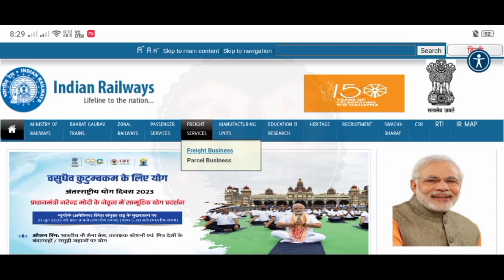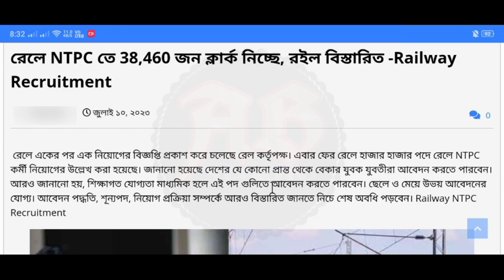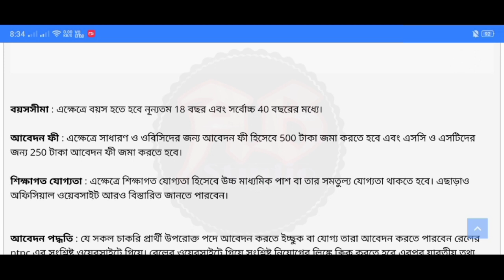ভারতীয় রেলে NTPC-তে মাধ্যমিক পাশে গ্রুপ ডি পদে নিয়োগ 2023 | indian railway NTPC recruitment 2023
1.𝐖𝐞𝐛𝐬𝐢𝐭𝐞 𝐋𝐢𝐧𝐤 -

2.𝐖𝐞𝐛𝐬𝐢𝐭𝐞 𝐋𝐢𝐧𝐤 -

3.𝐍𝐨𝐭𝐢𝐟𝐢𝐜𝐚𝐭𝐢𝐨𝐧 𝐋𝐢𝐧𝐤 -